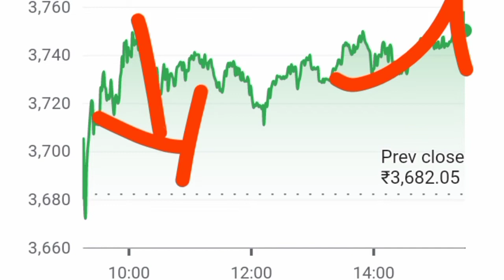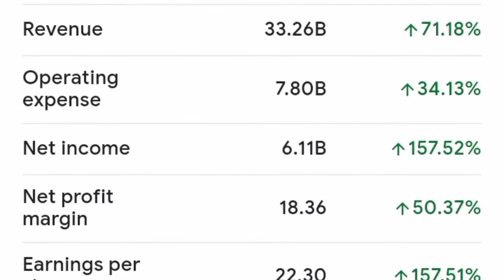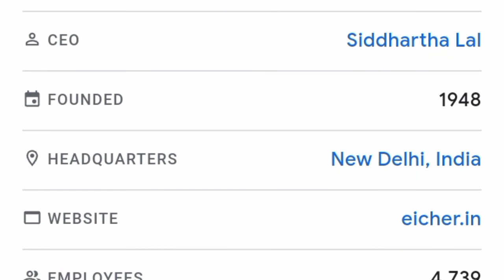Eicher Motors Share Latest News ll Eicher Share Price Target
1. Best penny stocks Buy 3. Penny shares 6. Penny stocks 7. Best Penny stocks under 5 rupees 8. Share under 1 rupees 9. Best Penny share to Buy in 2022 10. Best stocks under 10 rupees 11. Fundamentally strong Penny stocks 2022 12. Penny Stocks for Long Term Investment 13. Good penny stocks for 2022
14. Multibagger Penny stocks 2022 india 15. Penny shares to Buy 2022